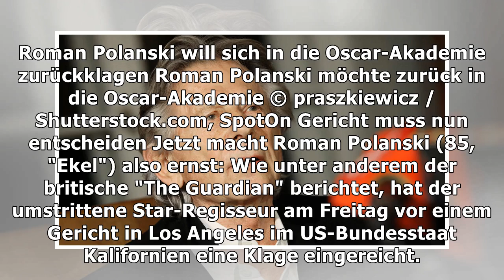Roman Polanski will sich in die Oscar-Akademie zurückklagen